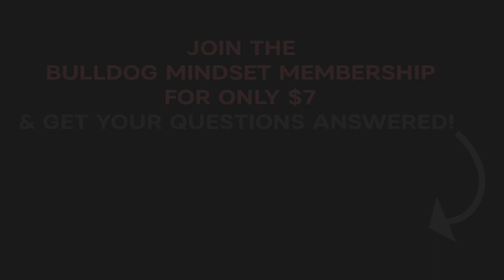How to "Fake it Till You Make it" THE RIGHT WAY (Pt. 1)